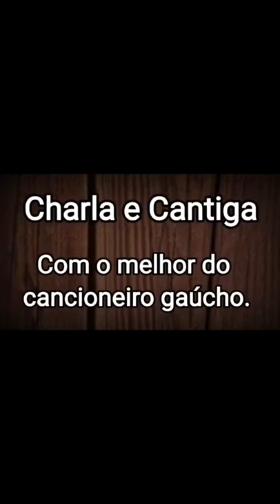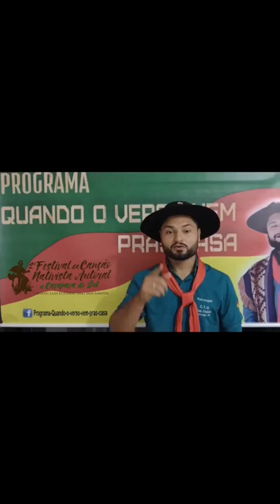Programa Quando o verso vem pras Casa, entrevista com Paulinho Pezak, do Santo fole 🧉🏠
Programa Quando o verso vem pras Casa, entrevista com Paulinho Pezak, do canal Santo fole 🧉🏠